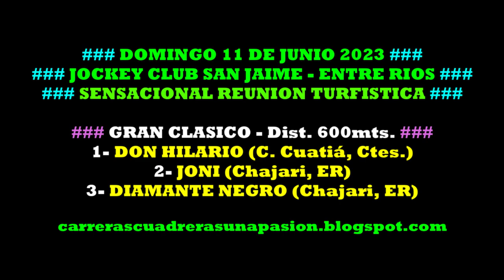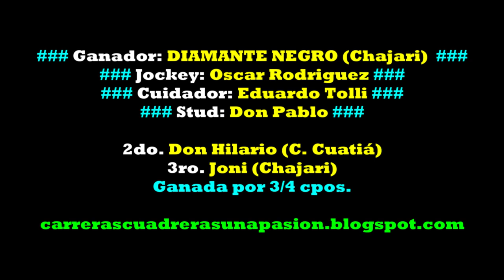DIAMANTE NEGRO, Jockey Club San Jaime, ER (11/06/2023), CLASICO 600mts.